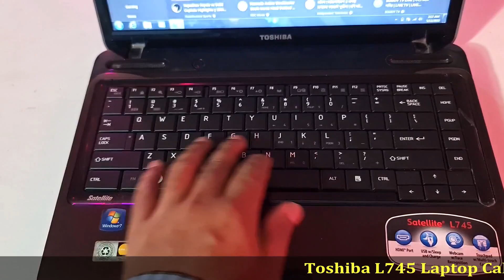পানির দামে ল্যাপটপ, মাত্র ১৩৫০০ টাকা, Toshiba L745 Laptop Review in Water Prices